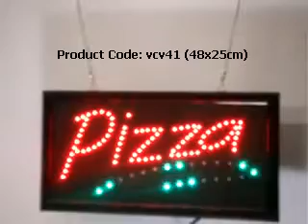Pizza with 2 lines at bottom LED sign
Flashing PIZZA catering food led new  window Shop signs. Effective LED signs for businesses. Size - 48x25x2.5. ProductCode - vcv41.